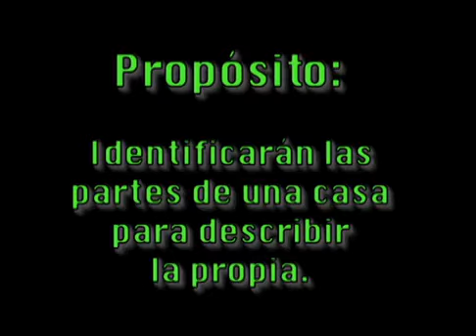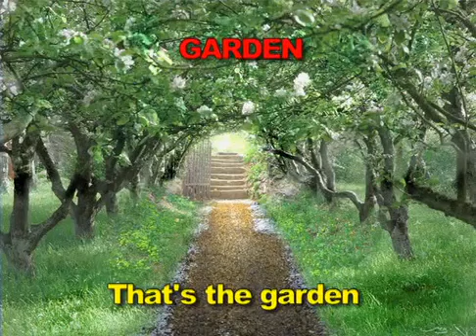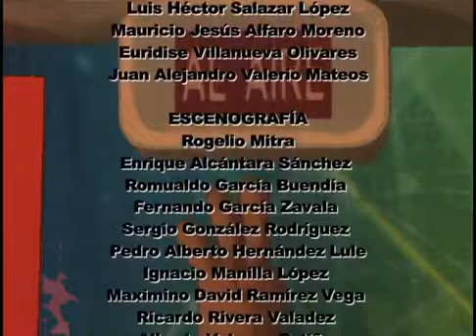INGLÉS II. Programa 70. My house.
Propósito: Identificarán las partes de una casa para describir la propia.